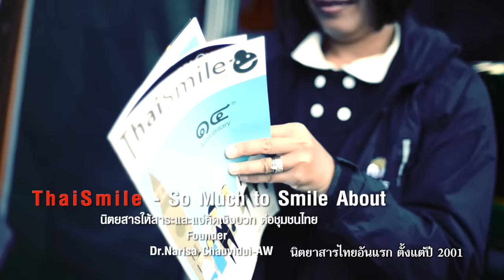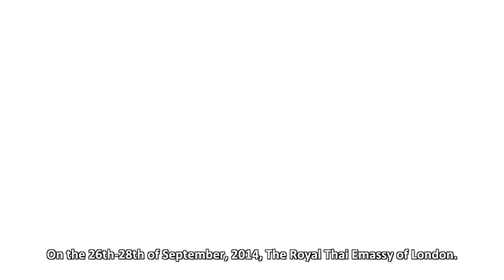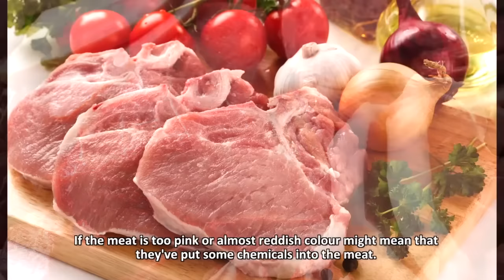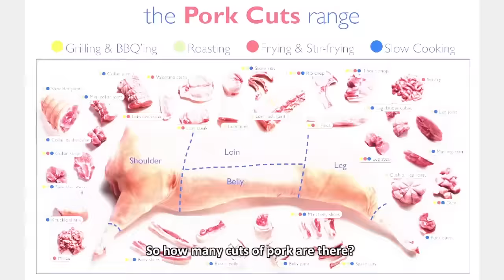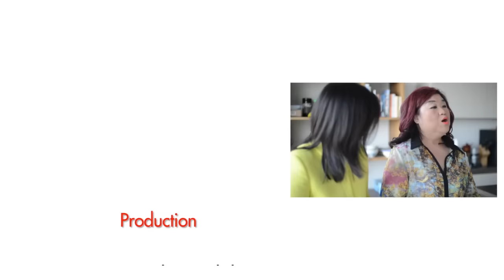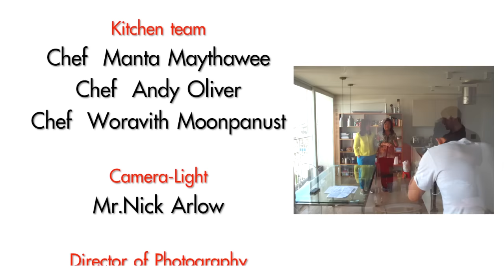ThaiSmile Kitchen: Series 2 Part Three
Please enjoy our 2nd series Thai cooking with the executive chefs Manta (Owner and Executive chef @Pad Thai, Kent) , Andy Oliver (Head chef and co founder @ Som Saa, London), Sebby Holmes (head chef @Smoking Goat, London) and Pa Jeed.